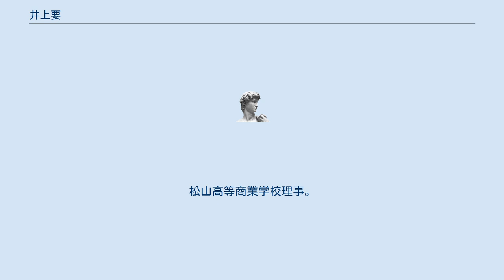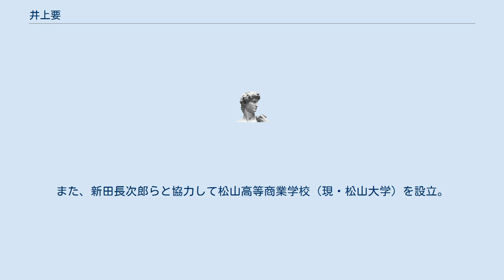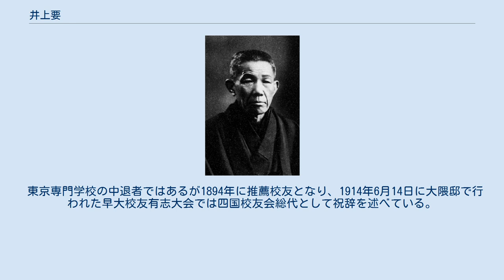井上要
井上 要（いのうえ かなめ、旧姓・有友 、1865年5月29日（慶応元年5月5日） - 1943年（昭和18年）3月18日）は、日本の弁護士、政治家・衆議院議員（憲政本党）、実業家。
松山商工会議所会頭。
早稲田大学評議員。
松山高等商業学校理事。
北予中学会理事。
族籍は愛媛県士族。
号は不去庵。
 伊予国喜多郡菅田村（現在の愛媛県大洲市）の庄屋の家に生まれた。
有友平衛の長男。
のちに井上家の養嗣子となる。
地元の小・中学校を経て1882年（明治15年）に上京して丸山作楽塾、岡松甕谷塾で学び、翌年漢学者鈴村譲の海南書院（松山）で学ぶ。
法学を独習して代言人（弁護士）試験に合格。
1888年（明治21年）に再び上京して東京専門学校に入学。
成績優秀により大隈綾子（大隈重信夫人）から賞品（書籍）を授与されるも義兄有友正親の説得により同校を中退し、1890年（明治23年）1月、松山市三番町に代言人事務所を開く。
同年立憲改進党に入党。
 1897年（明治30年）愛媛県会議員に当選、議長も務めた。
1902年（明治35年）に愛媛郡部から第7回衆議院議員総選挙に出馬して当選（憲政本党）、1908年（明治41年）まで衆議院議員を3期務めた。
第10回衆議院議員総選挙には出馬せず、自らの地盤を才賀藤吉に譲って政界の第一線から退いた。
 実業界では1888年（明治21年）に伊予鉄道委員（取締役兼監査役）となる。
のち第3代、第5代同社社長。
1927年（昭和2年）10月から1933年（昭和8年）8月まで松山商工会議所会頭も務めた。
1933年（昭和8年）に伊予鉄道電気会長を辞し、退職金を愛媛県立図書館の建設費に寄贈した。
 教育界では1902年（明治35年）に社団法人北予中学会理事となり、1924年（大正13年）には北予中学校（現・松山北高校）の校長に秋山好古を招聘。
また、新田長次郎らと協力して松山高等商業学校（現・松山大学）を設立。
さらに、伊予鉄道電気の重役に対する慰労金5万円を寄贈して道後グラウンドを建設。
同グラウンドには野球場（1万9000人収容）、陸上競技場、テニスコート、プール、児童遊戯場も設けられ、愛媛県のスポーツ振興に大きく貢献した。
 1943年（昭和18年）3月18日死去。
79歳。
法名は謙徳院要道不昧居士。
葬儀は松山市内の寺院で伊予鉄道電気社葬により行われた。
 親交のあった渋沢栄一から贈られた「不去庵」という雅号を用いて和歌を詠み、伊予史談会を援助して自らも多くの論文を寄せた。
 東京専門学校の中退者ではあるが1894年に推薦校友となり、1914年6月14日に大隈邸で行われた早大校友有志大会では四国校友会総代として祝辞を述べている。
 趣味は囲碁。
宗教は仏教。
住所は愛媛県松山市豊坂町2丁目（本宅）、同県温泉郡三津浜町大字新浜（別荘・不去庵）。